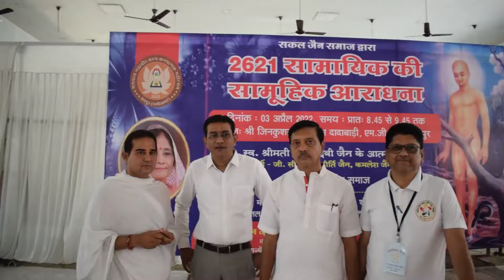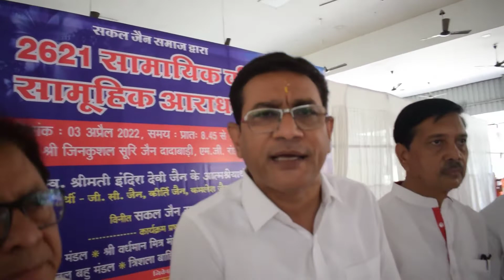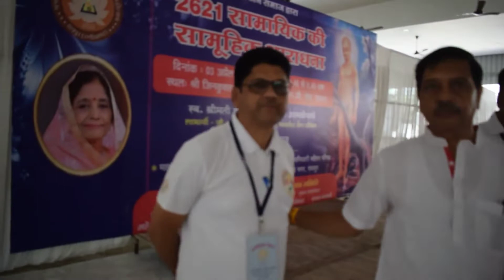सकल जैन समाज द्वारा 2621 सामूहिक सामायिक आराधना जैन दादाबाड़ी रायपुर में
सकल जैन समाज द्वारा 2621 सामूहिक सामायिक आराधना जैन दादाबाड़ी रायपुर में , भगवान महावीर जन्मकल्याणक के अवसर पर - भगवान महावीर जन्मकल्याणक महोत्सव समिति 2022 रायपुर- अध्यक्ष - महेन्द्र कोचर , महासचिव - मनोज कोठारी ,कोषाध्यक्ष - गुलाब दस्सानी , सलाहकार - विजय चोपड़ा , कमल भंसाली- एंकर -तपेश जैन , कैमरा - नरेंद्र ठाकुर - अंटू